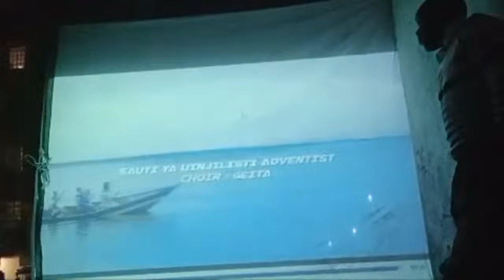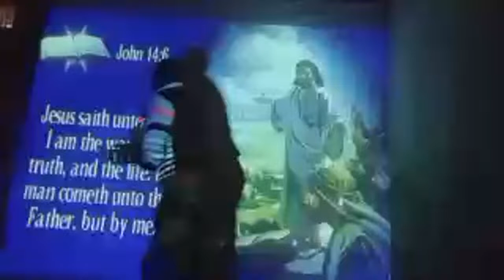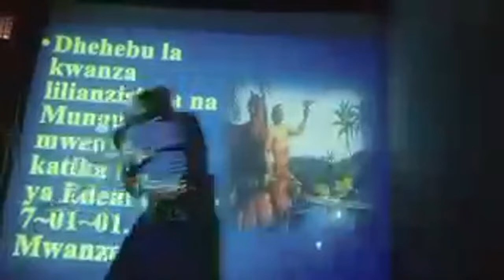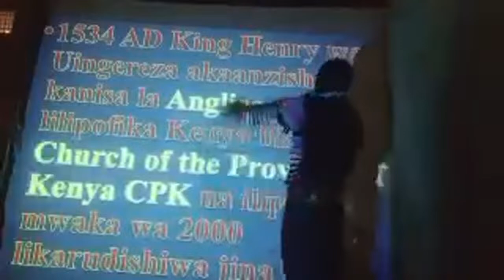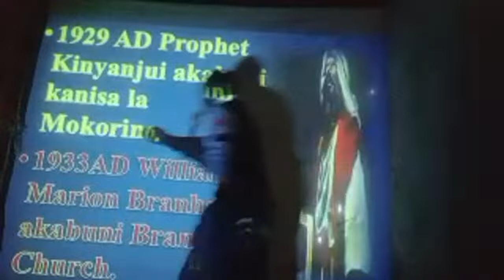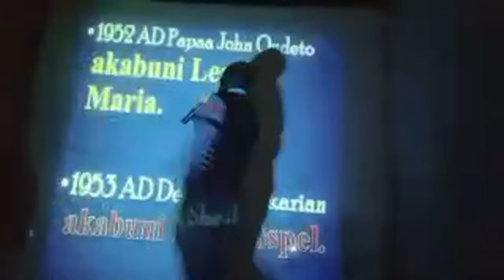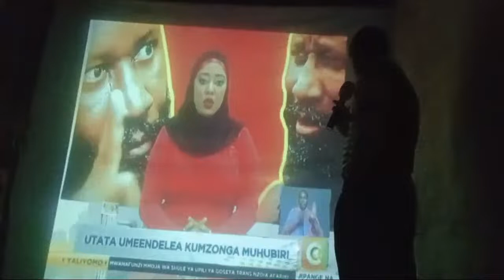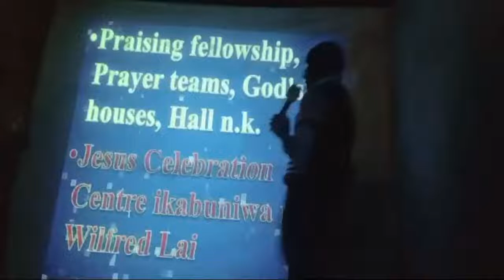Historia Ya Makanisa